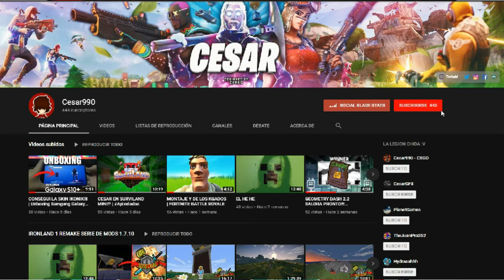DI MI VIDA POR FORTBLACK... 😪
Esto fue grabado mientras fortblack hacia directo xd